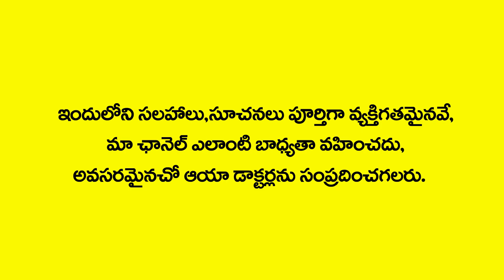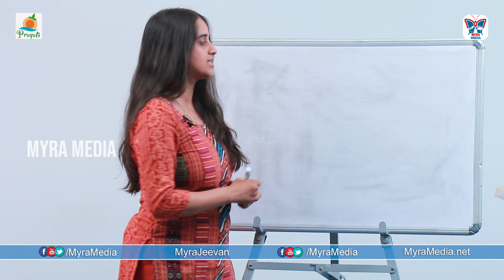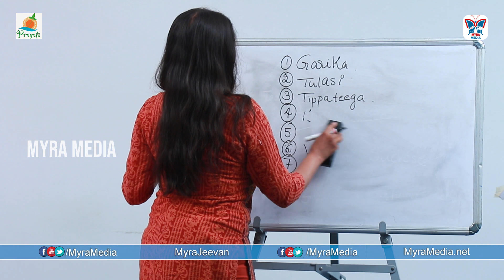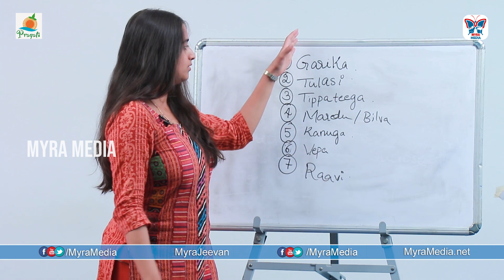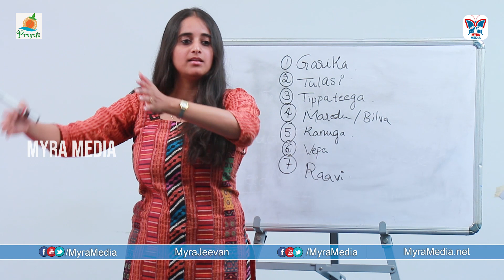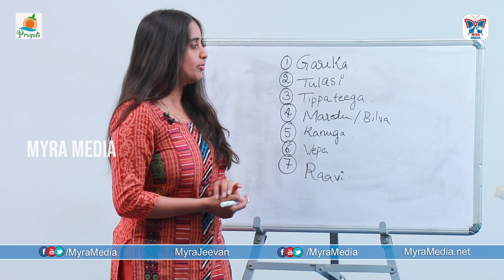100 రోగాలకు ఈ ఏడు కషాయాలు.. కషాయం వాళ్ళ కలిగే ప్రయోజనాలు|| Health Benefits Extracts||Myra Media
Ads : Grocery Food Items & Organic Millets Home Delivery anywhere Available.
Best Organic Food delivery app AUGR SHOP